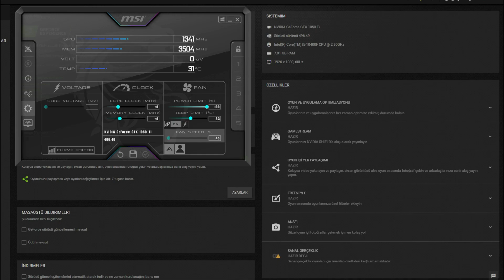Ranch Simulator GTX 1050 Tİ - 1080p Low, Medium, High ,Ultra Settings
⏱ Timestamps ⏱
Start 0:00
1080p Low: 0:13
1080p Medium: 2:05
1080p High: 3:40
1080p Ultra: 5:18
🔧SPECS🔧
◾️SSD1:Sandisk 120GB
◾️HDD1:Seagate 500GB 7200rpm
◾️HDD2:Seagate 500GB 7200rpm